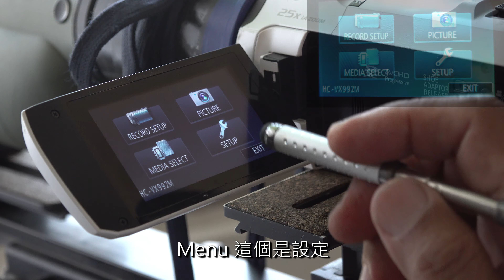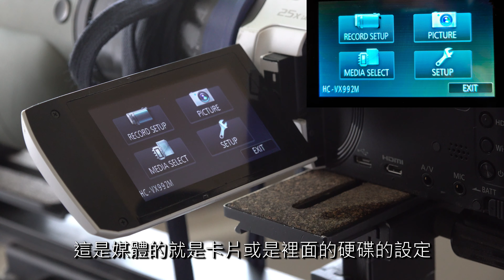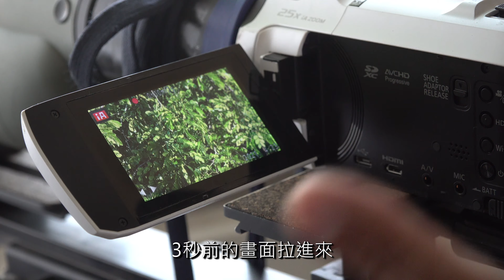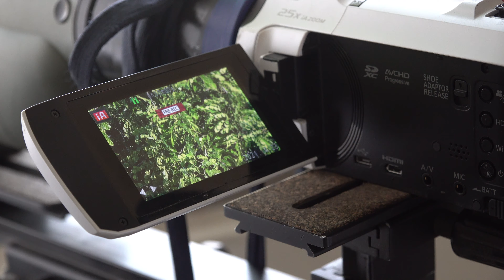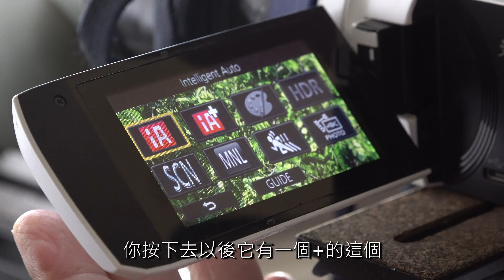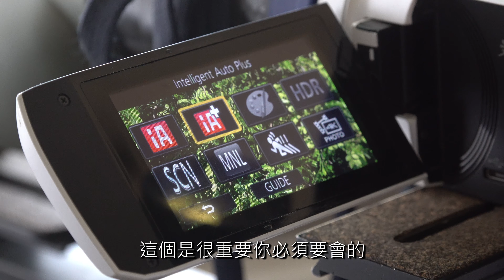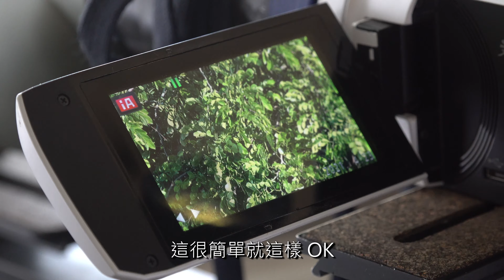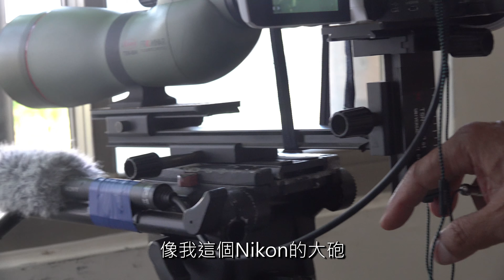如何操作預錄功能|How to operate pre-recording function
預錄;加減光;收音